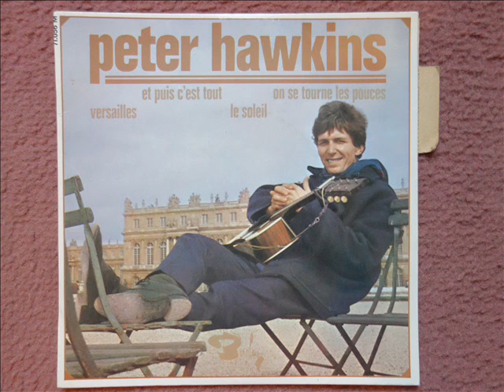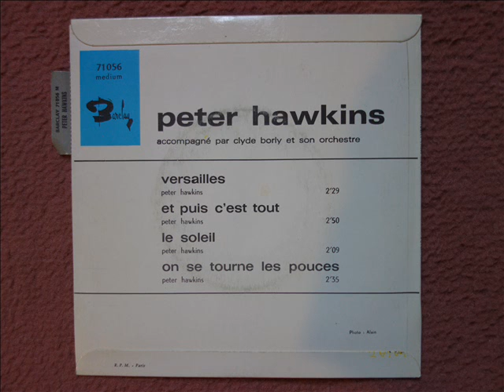Peter Hawkins / le soleil & on se tourne les pouces / 1966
Le Soleil
Written-By – Peter Hawkins

On Se Tourne Les Pouces
Written-By – Peter Hawkins

Accompanied By – Clyde Borly Et Son Orchestre
Label: Barclay ‎– 71056